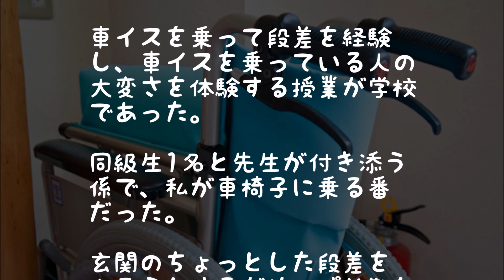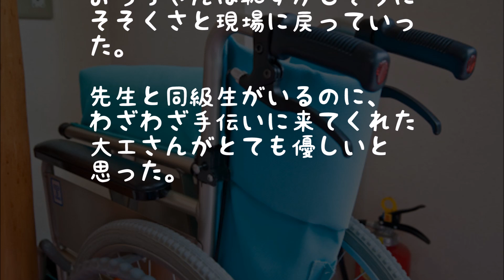【ｴｴ話】私「よいしょ…よいしょ…」 いかつい人「俺に任せな！」